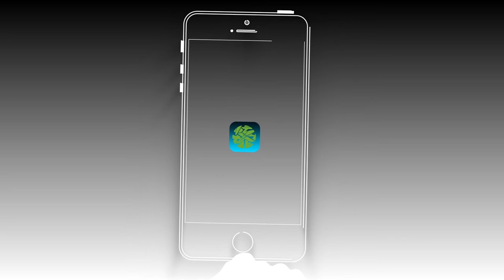XuanWheel X1 Colorful Bicycle Wheel Spoke Light - Gearbest.com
Outdoors & Smartphone & Electronic Gadgets! Enjoy your perfect summer time with GB!

Description:

Brand: XUANWHEEL
Model Number: X1
Color: Black
Suitable for: Cross-Country Cycling,Fixed Gear Bicycle,Mountain Bicycle,Road Bike,Touring Bicycle
Type: Spoke Light
Placement: Spoke
Features: Easy to Install,Waterproof
XuanWheel X1, a programmable bicycle light that turns your bicycle wheel into a colorful screen. It is controlled by mobile phone App. You can download a variety of pictures or upload your own pictures, video, GIF and DIY your own text. You will never need to pre-store pictures any more. The App will monitor your riding speed, maximum speed and record your journey time and mileage. It will let you become a happy and free rider.
- Mobile phone App Bluetooth remote wireless controlling, no need to program by computer
- Speed requirement: Above 8km/h to show full graph (the other similar product on the market will be more than 15km/h )
- IPX5 waterproof grade, no worry about rainy days
- Work time: About 8 hours (depending on the pattern contents)
- Built-in 3.7V 1800mAh rechargeable lithium battery
- Suitable bicycle size: 26 inches or above wheel and hub diameter less than 50mm